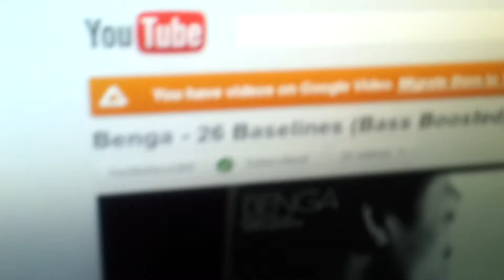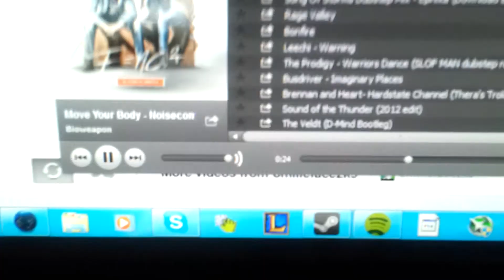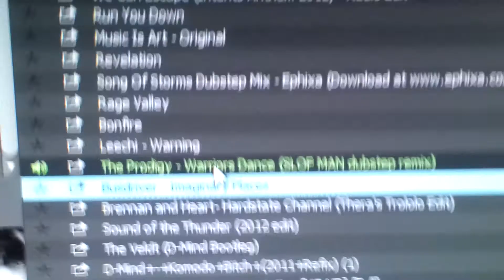Cerwin-Vega! XLS-6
Last movie before i move.